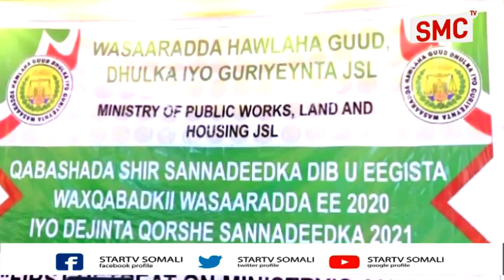Madaxweyne Ku Xigeenka JSL Ayaa Daah-furay Shirka Dib U eegista Qaxqabadka Wasaarada Hawlaha Guud .